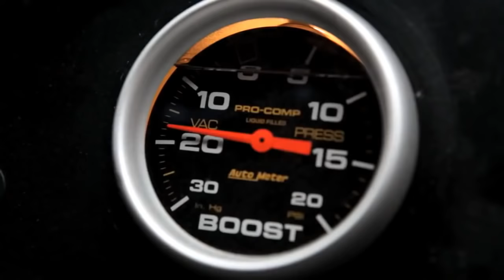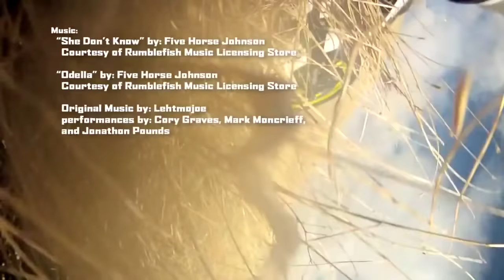Ken Block DC Police chase bikes, incredible drifting HD